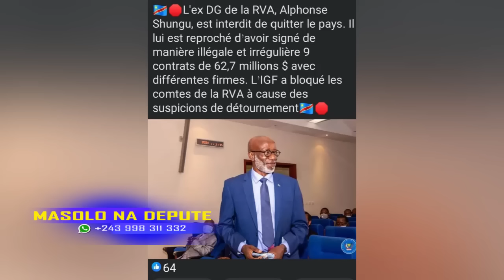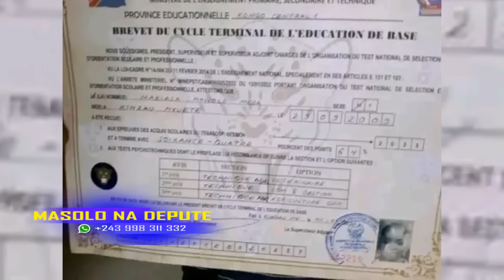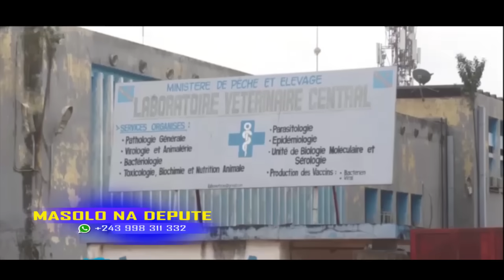MASOLO NA DEPUTE 26 01 2024, R.V.A NA BA FAUX CONTRAS,BA CONGOLAIS BATEKI MBOKA EPA YA BA INDIENS ?